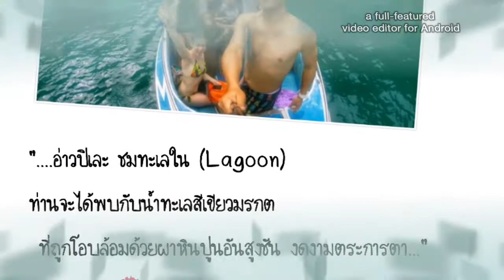Aonang Photo Speed Boat 2